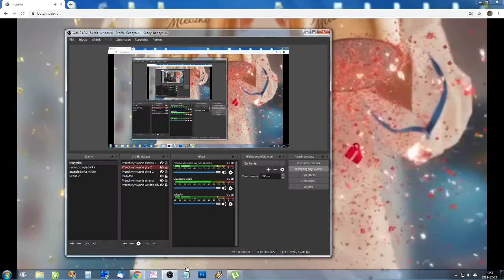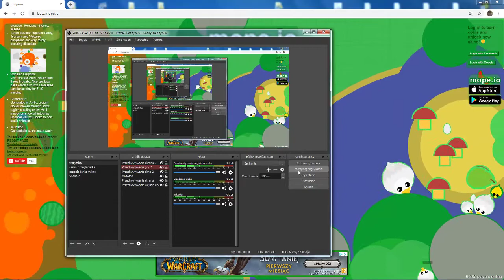MOPE.IO NOWY ŚWIĄTECZNY UPDATE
Link do gry Jak kopiować? C= Kopiuj V= Wklej